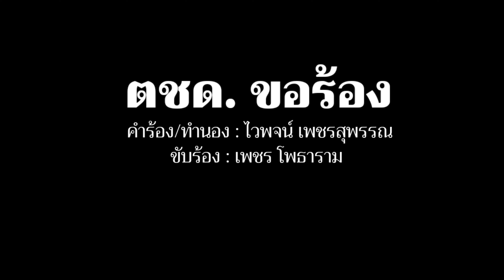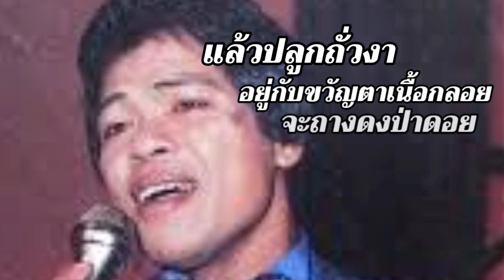ตชด.ขอร้อง - เพชร โพธาราม[Lyrics Video Version]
เพลง ตชด ขอร้อง
คำร้อง/ทำนอง : ไวพจน์ เพชรสุพรรณ
ขับร้อง : เพชร โพธาราม

ตชด. ย่อมาจาก
ตำรวจชายแดน
น้องเอ๋ยลำบากเหลือแสน
มาอยู่ชายแดน
ที่ไกลแสนไกล
มาป้องกันเขต
รักษาประเทศแดนไทย
นอนกับดิน
หนอกินกับทราย
ลำบากเพียงไหนพี่จะทน
ลงจากดอย
เขาให้พักผ่อนเพียงเจ็ดวัน
เดินผ่านกระท่อมริมทาง
ขอน้ำกินขัน
เถิดนะหน้ามน
น้องจงเห็นใจ
ตำรวจไทยที่มาทุกคน
ถ้าน้องไม่ด่าว่าบ่น
ขออยู่ด้วยคน
กับสาวชาวดอย
หากทางการ
ไม่เรียกตัวพี่กลับ
มีเสียมสักหอบ
มีจอบสักหาบ
จะถางให้ราบหมดดอย
แล้วปลูกถั่วงา
อยู่กับขวัญตาเนื้อกลอย
จะถางดงป่าดอย
สร้างวิมานน้อยชายแดน
วิงวอนผ่านถึงท่าน
ผู้การรักษาเขต
ขอร้องให้ท่านสมเพช
เพราะพวกกระผม
กำลังมีแฟน
เอ็นดูเถิดครับ
อย่าด่วนเรียกกลับ
จากชายแดน
ขออยู่ทำงานทดแทน
รักษาชายแดนสักสามสี่ปี